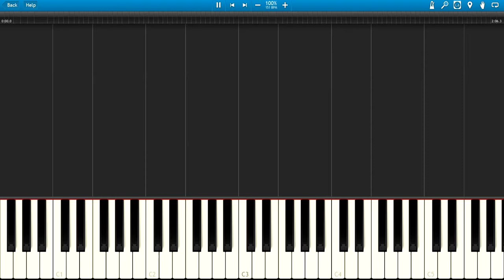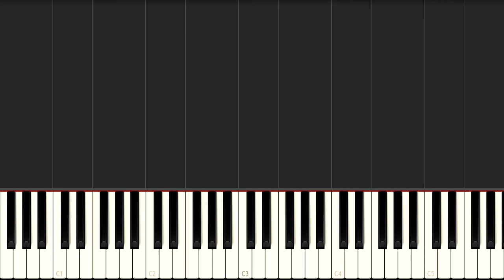Shovel Knight Plague of Shadows - The Final Note (Piano, Game Video)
Composed by Jake Kaufman
Arranged by Zeila

UPDATE 2: Hi dear piano lovers. I would like to tell you more news. I was inactive for some time because I was marked as a video spammer. I was told that I didn't create enough added value and that the videos were not creative enough. Although I often adjust the notes or adjust speed and always improve the sound quality significantly. This was probably not enough and so this is the following plan. To create both more creative videos and old format videos, videos will be added few times a month in two formats, the first format with video in the background and second format with old video style without background video. Hopefully, I'll be doing this well with the YouTube algorithm. If you have any comments on this, please let me know, thank you very much and enjoy piano music! (July 2020)